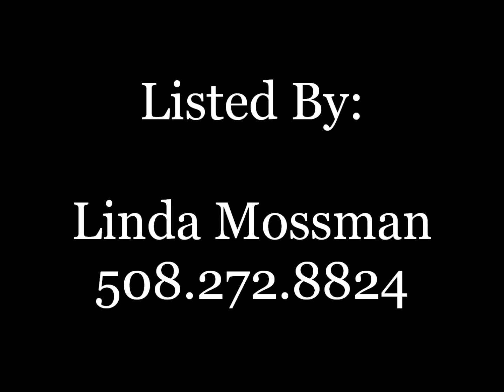14 Atwood Ave Southborough, MA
New Price and New Look! Completely renovated custom re-built 4 BR ranch! Gorgeous eat in kitchen w/maple cabinets,granite counters & new appliances.Spacious LR w/marble surround fireplace,HW floors & bay window.Large master suite has full bath,w/tiled shower,cherry cabinets&granite. Sunny 25x12 deck overlooks private back yard! Potential for oversized one car garage. Rough for central a/c. Exceptional location for commuting to Rte 9,Mass Pike,commuter rail. Everything is new! Quick closing!